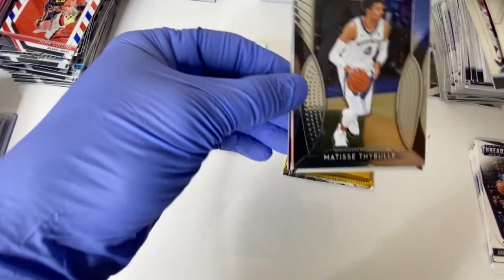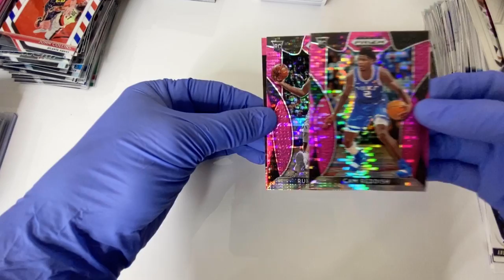2020 Prizm basketball Draft Picks Cello Pack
Decent Pack this time!